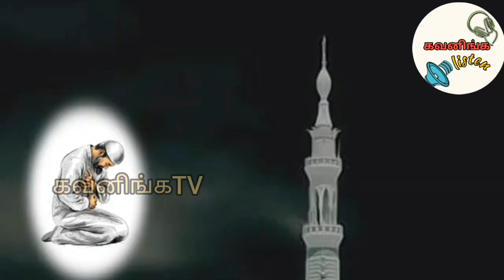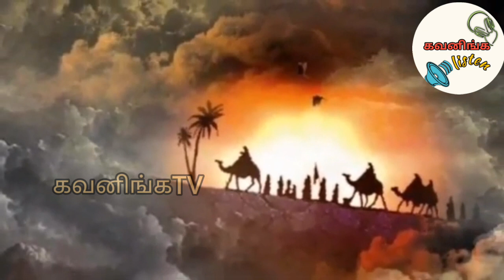பத்ரு சஹாபாக்கள்✨SONG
WELCOME TO கவனிங்க 🔊

🎶பாடல்:
பத்ரு சஹாபாக்கள்

🎤பாடியோர்:
மௌலவி முஹம்மது இஸ்மாயில் சிராஜ்..

வழங்குவது கவனிங்க TV

✅The admin of this channel
mr.Kavinger nagore kader oli is here to share with you his experience of the life and poem about many things and so stay in this page to get to know about beauty of life

✅This channel is created with the purpose of conveying the facts which are hidden around us...
We are here to tell that in easiest way to make people understand.
This includes historical events, facts, motivational and islamic songs and so on.

🛑---WE ARE MAKING OUR OWN CONTENT 🛑

கவிஞர் நாகூர் காதர் ஒலி.

WE ALSO HAVE CONTENTS LIKE:

Islamic song
Madeena song
Motivational videos
Historical events
Muslim songs
Palangala kathaigal
Kappal payanangal
Facts of Nagore
People of pastlife
Agriculture
Saudi Arabia
Song about life in foreign countries
Saudi government
Nagore foods
Covid 19 song
Corona song
prophet Muhammad songs
Tamil Muslim devotional songs
devotional songs
Em hanifa
Em hanifa latest
Em hanifa rare stage performance
Nagore SATHAM songs
Haji ali SONGS
TAMIL SONGS
TAMIL SONGS
ANJI KARI SORU
NAGORE SPECIAL DISH
NAGORE ANJI KARI SORU
KALIYA
em hanifa history
em hanifa's rare history
Kalainger ninaiventhal song
memorable day song of karuna neethi
top 10
yaavume ya allah
Corona virus cautions
Precautions for corona virus in tamil
Death song
Song about the death
Death will surely occur
Independence Day song
Independence day song in tamil
NALLINAKKA PAADAL
Madhinavil song
Madhinavil padal
History of nagore
Karungal mandabam
Kiraani mandabam
Jin mandabam
Nagore dargah history
nagore dargah building history
palaniyandi pillai
marathas king
Marathas built nagore dargah
nagore Kavinger salim
history of nagore Kavinger salim
5 minaras
5minaras of dargah
sahib minarah
periya minarah
thalaimaatu minarah
ottu minarah
muthubuk minarah
palaniyandi pillai sathiram
palaniyandi pillai sembu gate
palaniyandi pillai family tradition
peer mandabam
kalainger neethi with em hanifa
kalainger in nagore Kavinger kudisai
Kavinger kudisai
pulavar aabideen
Valla iraiyone song
Thenagathin thiru vilaku song
Song about shahe meeran
SOLVOM SALAWATH PADAL
Mohideen baiq song
Mohideen baiq srilankan rare song
Thirumaraiyin arulmolin song
Srilanga S.M.Kamaludeen.
song about Muhammed nabi in tamil
Muhammad nabi songs
Muhammed nabi tatmil songs
Muhammad nabi hit songs
makkam nabiyin song
haji Malaysia syed ali songs
kavinger thaavanna kasim
kavinger thaavanna kasim history
kavinger thaavanna kasim and em hanifa
em hanifa rare information
suttathu yaaru
mettai suttathu yaaru
nivar puyal
nivar puyal news
NAGAPATTINAM nivar puyal news
niyar puyal latest news
A.M THALIF SONGS
SONGS TO HEAR AT NIGHT
A.M THALIF TAMIL ISLAMIC SONGS
A.M THALIF OLD SONGS
GURU MATRUM SEEDAN
GURU MATRUM SEEDAN KATHAIGAL
VAANGA THEDI PAARKALAM ILAMAIYAI
ILAMAIKU MARUNTHU YENGE
ILAMAIKU MARUNTHU
MEDICINE FOR YOUNG HOOD
EM HANIFA BIRTHDAY SPECIAL
EM HANIFA BIRTHDAY SPECIAL POST
EM HANIFA AND ANNA IN DMK PARTY
Election songs 2021
Election news 2021
Election dmk song 2021

✅WE ARE CREATING MUCH MORE